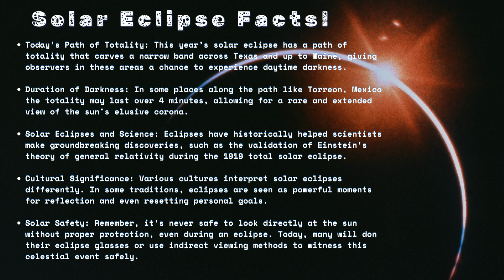🌒 A Solar Eclipse Celebration - Good News Monday at Hunter Business School 🌟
🌑 Witness the Wonder: Good News Monday Meets the Solar Eclipse!
Today's solar eclipse is a breathtaking reminder of the extraordinary world we live in, and what better way to celebrate than with this special edition of Good News Monday? Join us as we bask in the shadow of the moon and shine a light on the stellar achievements of our Hunter Business School community.

🌟 Get Involved:
Connect with our Career Placement team to align your career path with the stars. Let this eclipse be the start of something big.

💬 Eclipse Your Expectations
How will you mark this solar eclipse? Share your eclipse viewing experiences and aspirations in the comments!